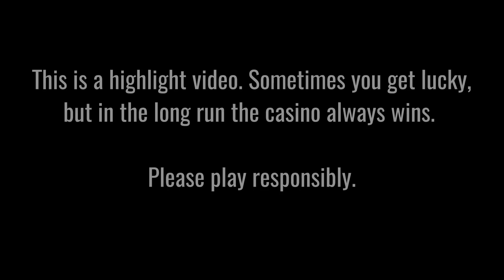💥 PHAT CATS MEGAWAYS 🔥 BUILDING UP MASSIVE MULTIPLIERS!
📌 Lucky player lands 16,826x win on Kalamba's Phat Cats Megaways slot on a €2 bet.

Want your big win video featured on this channel?

18+ |  Play Responsibly | Begambleaware.org.